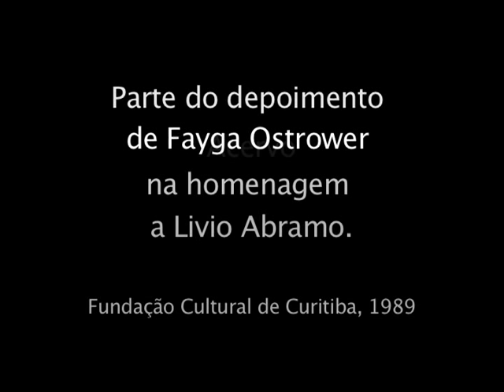Fayga Ostrower em depoimento sobre Livio Abramo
Material inédito. Trecho de palestra realizada em Curitiba, 1989, numa homenagem a Livio Abramo. Conceito de arte e criatividade. Os pioneiros da gravura. Sociedade de consumo x valores humanos. IFO (Instituto Fayga Ostrower)